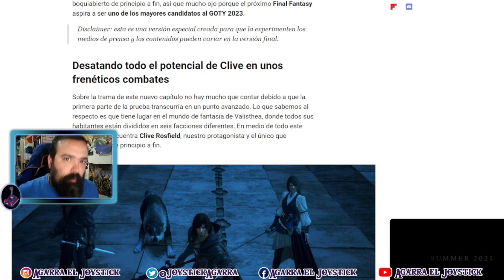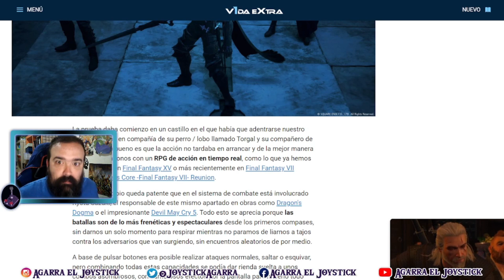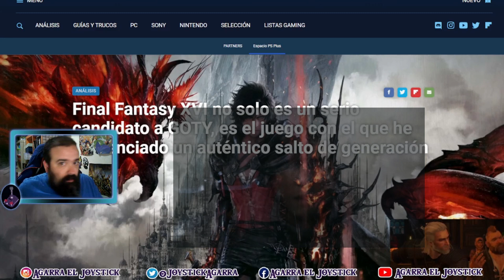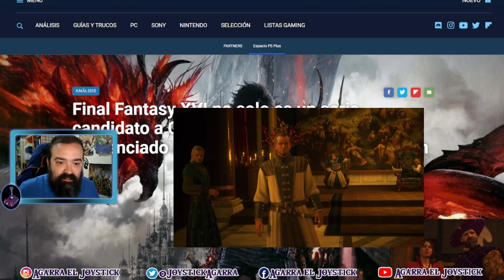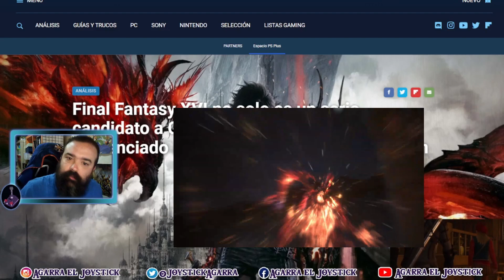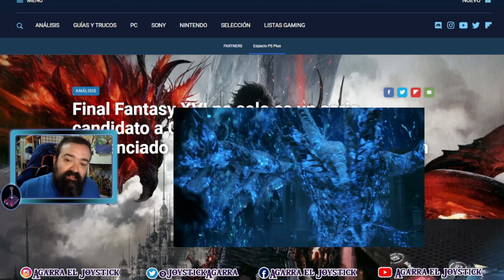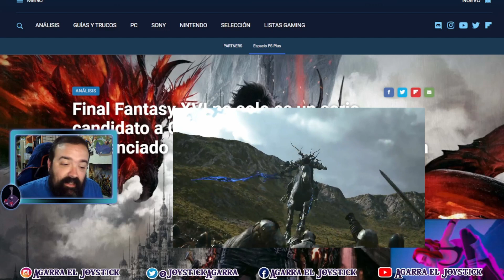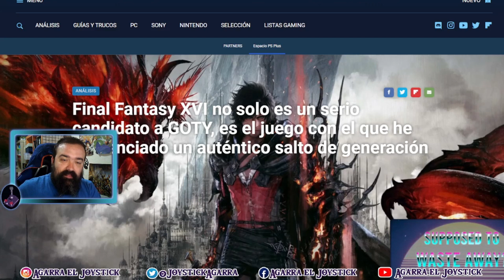NO ME FIO DE FINAL FANTASY XVI | SQUARE ENIX | RPG | OPINIÓN